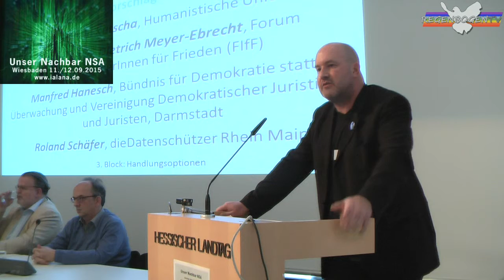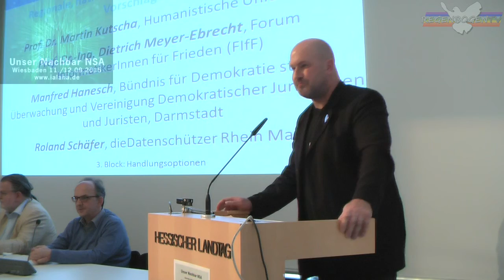Unser Nachbar NSA - Forum InformatikerInnen für Frieden (FIfF)